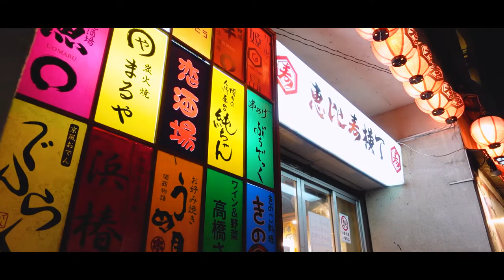FREESTYLE BASKETBALL | Shota Taken in EBISU.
I’m Ryan, a video creator based in Tokyo.

Shot on:
camera - zv-1
install - ZHIYUN-Crane-M2

【SUBJECT】
FREESTYLE BASKETBALL PERFORMER : Shota